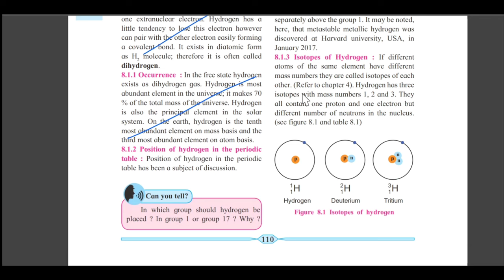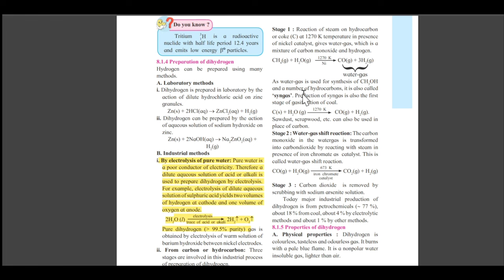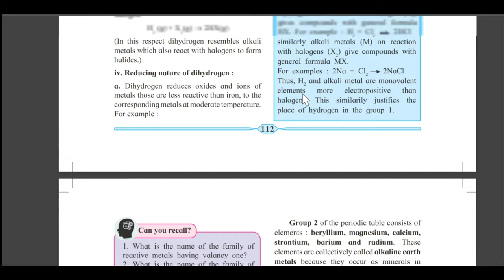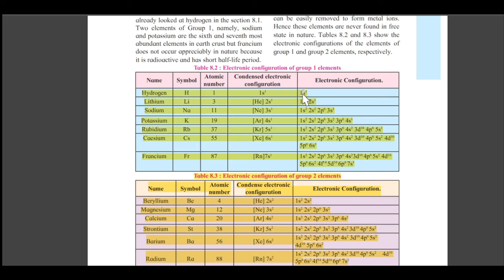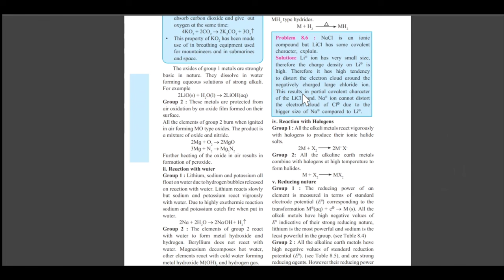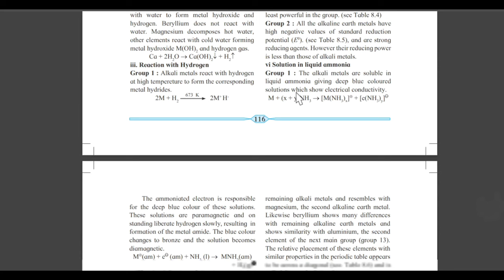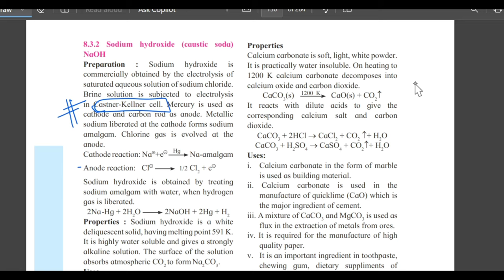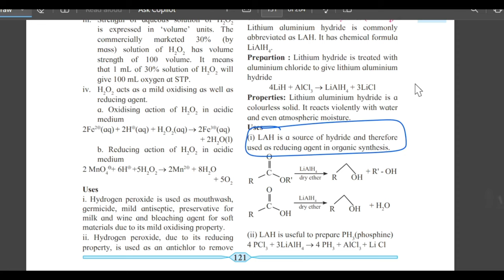11th std Chemistry Elements of group 1 and group 2 important Questions Class 11 chemistry lesson 8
Elements of Group 1
Elements of Group 2
Chemistry Lesson 8
11th Std Chemistry
Alkali Metals
Chemistry Exam Preparation
11th Std Chemistry Lesson 8
Chemistry Study Material
Periodic Table Trends
Chemical Properties of Elements
High School Chemistry
Lesson 8 Chemistry Test
Inorganic Chemistry
Exam Techniques for Chemistry